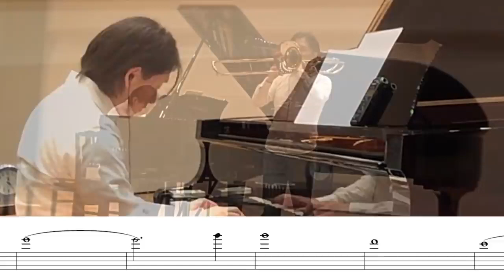Trombone's high notesAve Maria トロンボーンのハイトーン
I played Ave Maria/Caccini.(with sheet music)
カッチーニのアヴェ・マリア、楽譜つきバージョンです。
Trombone & Piano Multiple Recording by Hisashi Arayama
【without sheet music version】